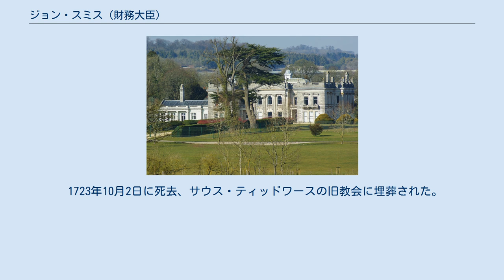ジョン・スミス (財務大臣)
ミドル・テンプル出身の人物
ジョン・スミス ジョン・スミス（英語: John Smith、1656年 – 1723年10月2日）は、イギリスの政治家。
1678年から1707年までイングランド庶民院議員を、1707年から1723年までグレートブリテン庶民院議員を務め、庶民院議長や財務大臣を歴任した。
 テッドワース・ハウス テッドワース・ハウスのジョン・スミスとメアリー・ライト（Mary Wright、サー・エドマンド・ライトの娘）の四男（ただし、ジョン以外は全員成人せず）として生まれた。
姉アンは庶民院議員でロンドン市長のサー・サミュエル・ダッシュウッドと結婚した。
1672年5月18日にオックスフォード大学セント・ジョンズ・カレッジに入学、1674年にミドル・テンプルに入った。
1679年9月1日、初代準男爵サー・ニコラス・スチュワードの娘アンと結婚したが、アンが1680年に死去した。
1683年11月7日、第2代準男爵トマス・ストリックランドの娘アンと再婚した。
1690年に父が死去すると遺産を継承、1692年には叔父トマス・スミスの財産も継承した。
 スミスはホイッグ党所属で中道派であり、最初は1679年2月にラガーシャール選挙区で庶民院議員に当選したが、同年8月の選挙では敗れた。
1681年イングランド総選挙でも立候補、2選挙区で当選したが、片方の代表となることを選ぶ前に議会が解散された。
1689年、ラガーシャール選挙区で再び当選した。
 1691年12月15日の補欠選挙でベア・アルストン選挙区の議員になり、1694年に下級大蔵卿に任命され、1695年5月23日に枢密顧問官に任命された。
1695年イングランド総選挙と1698年イングランド総選挙ではアンドーヴァー選挙区から出馬して当選、1699年6月2日には財務大臣に任命された。
1701年1月イングランド総選挙で再選したが、議会における勢力再編を受けて1701年3月27日に財務大臣を辞任した。
続く1701年11月イングランド総選挙、1702年イングランド総選挙、1705年イングランド総選挙で再選を果たし、1705年の選挙の後に庶民院議長に選出された。
1706年にはスコットランドとの合同交渉を担当するイングランド代表の1人になった。
1707年合同法の成立に伴い、スミスはイングランド庶民院最後の議長で、グレートブリテン庶民院最初の議長となった。
1708年イギリス総選挙で再選した後、1708年4月22日に財務大臣に任命されるとともに庶民院議長を辞任した。
その後、議会解散に伴い1710年8月11日に財務大臣を辞任、1710年イギリス総選挙で再選した後に財務省出納官に任命された。
1713年イギリス総選挙では自身が政府の統制下に置かれているとの指摘に怒り立候補しなかった。
1714年、財務省出納官に再任、以降1723年に死去するまで務めた。
 1715年イギリス総選挙と1722年イギリス総選挙ではイースト・ロウ選挙区で当選したが、財務省出納官の官職以外は一議員として活動し、大臣職につくことはなかった。
 1723年10月2日に死去、サウス・ティッドワースの旧教会に埋葬された。
2人目の妻との間でメアリー、アン、トマスなど4男3女をもうけており、うち長男トマスはホイッグ党所属の庶民院議員になった。